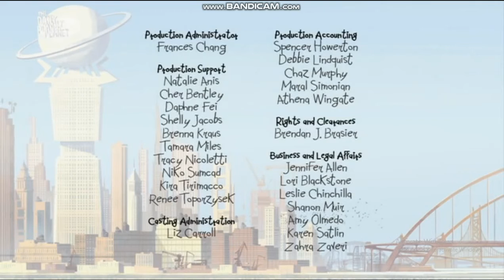DC Super Hero Girls End Credits